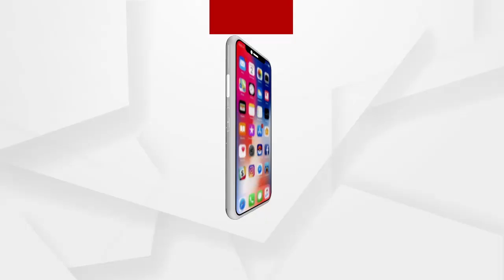ପ୍ରତାପ ଦେବଙ୍କ କଥାରେ ପ୍ରତିକ୍ରିୟା ରଖିଲେ ବରିଷ୍ଠ ବିଜେପି ନେତା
ପ୍ରତାପ ଦେବଙ୍କ କଥାରେ ପ୍ରତିକ୍ରିୟା ରଖିଲେ ବରିଷ୍ଠ ବିଜେପି ନେତା କାଳନ୍ଦି ସାମଲ.